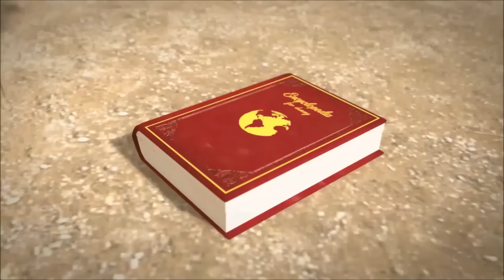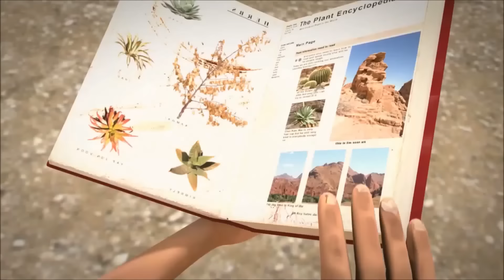Oko และ Lele 🐵 กังฟูสู้ๆ 🌳 Кung Fu fighting ✨ การ์ตูนสนุกๆ สำหรับเด็ก ⭐ Super Toons TV Thai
CGI อนิเมชั่นสั้นเกี่ยวกับการผจญภัยของ Jamie, Oko, Lele และผองเพื่อน 👆👆👆 Subscribe our channel 👉👉👉 กดติดตามเรา 👈👈👈 Enjoy funny 3D animated cartoon ⭐ Super Toons TV Thai

👀 All Cartoons — การ์ตูนทั้งหมด 👀

👀 Funny Videos — วิดีโอตลก 👀

👹Oko Lele เป็นซีรีส์แอนิเมชั่นที่ถ่ายทอดเรื่องราวจากเจมี่ผ่านพอร์ทัลลึกลับที่ย้อนกลับไปในยุคหิน เขาได้พบกับมนุษย์ถ้ำสองคนโอโกและเลเล่ที่พยายามร่วมกันเอาชีวิตรอดในโลกที่เต็มไปด้วยอันตราย